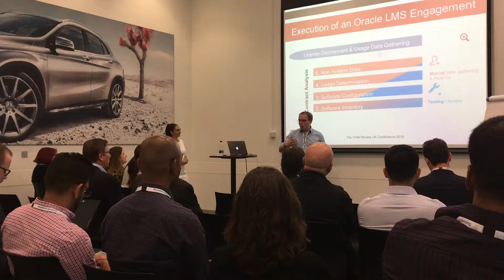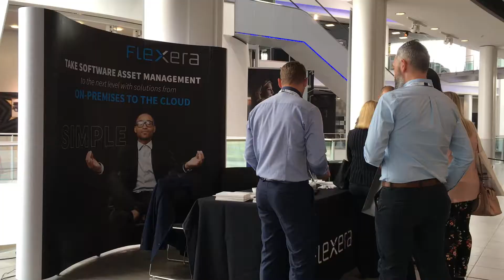UK Conference 2018 Video